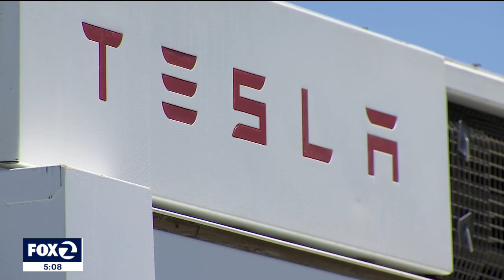Highway 1 in Moss Landing shut down for hours due to fire at PG&E battery farm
Major delays were being reported on Highway 1 near Moss Landing in Monterey County on Tuesday, due to fire at PG&E battery farm.